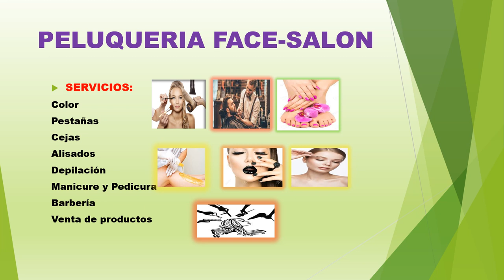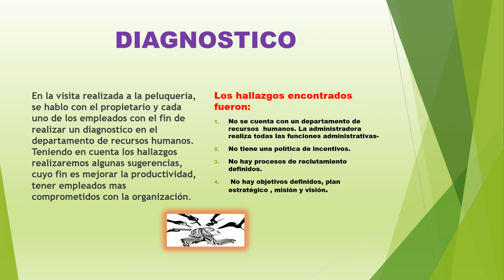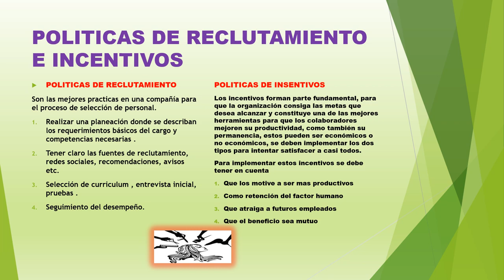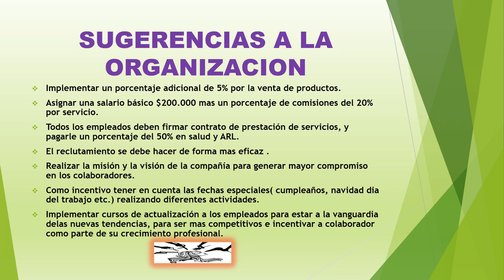Análisis real de una peluqueria